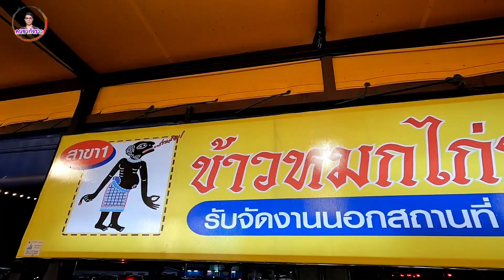โอ้โห.!ยอดไม่มีตก‼️ขายวันละ900 ห่อ!!ข้าวเป็นกระสอบ เสิร์ฟครั้งละ7จาน ใช้ไก่วันละ120กิโล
🔥ร้านข้าวหมกไก่นายหัว​
📍พิกัด​ตลาด​สาย​ใต้​เซ็นเตอร์​ เขต​ตลิ่งชัน​ กรุงเทพ​มหานคร​ (มีที่จอดรถ)  💥ขายทุกวันเวลา16.00​ถึง​24.00​น​
ข้าวหมกไก่ราคา​เริ่มต้น​ที่​50พิเศษ​60บาท​ พิเศษ​ข้าวไก่70​ ข้าว​เปล่า​จานละ20บาท​
รับจัดงานนอกสถานที่​เบอร์โทร​(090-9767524)
อร่อย​สด​ใหม่​ทุกวัน​เชิญ​แวะ​ไป​อุดหนุน​กัน​ได้​นะครับ​นะ​ครับ​
📍พิกัด​สายใต้เซ็นเตอร์